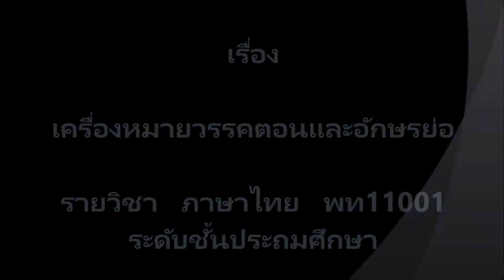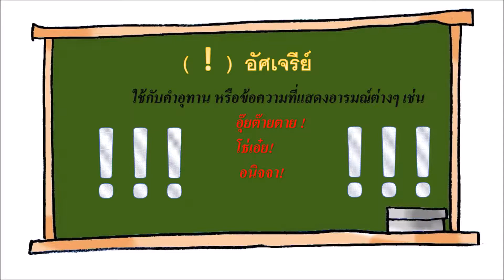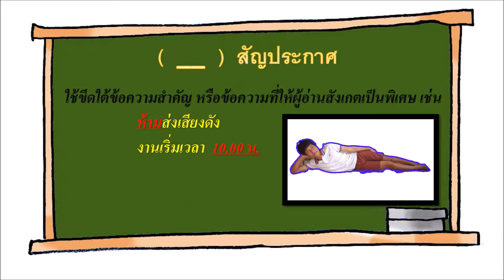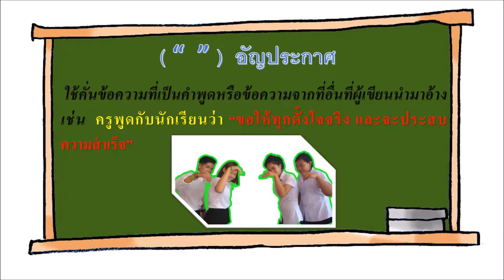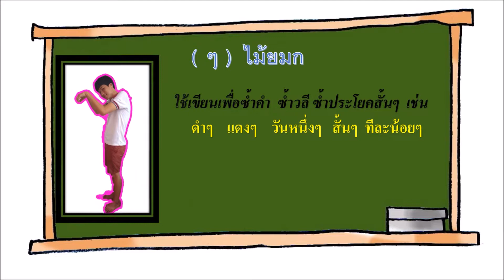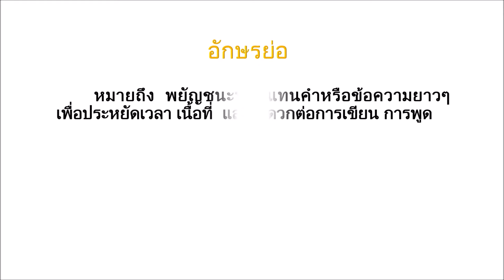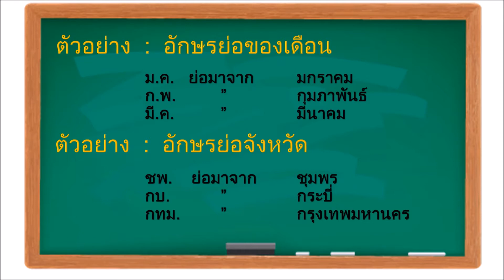TH0105031_60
บทที่ 5 เรื่องที่ 3 เครื่องหมายวรรคตอนและอักษรย่อ  ระดับประถมศึกษา